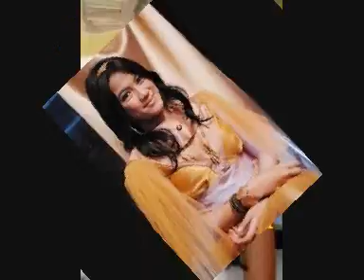Alyssa Soebandono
Artis jelite..